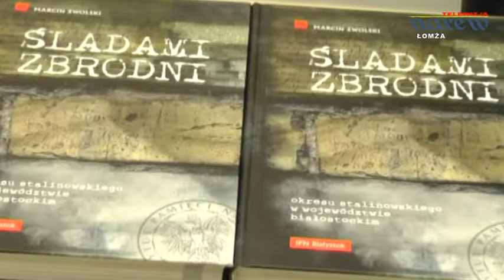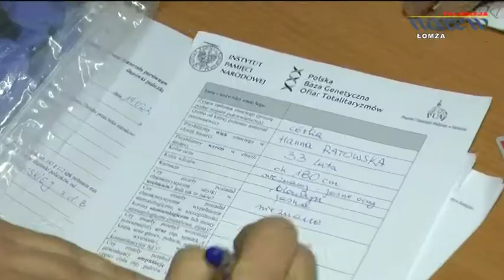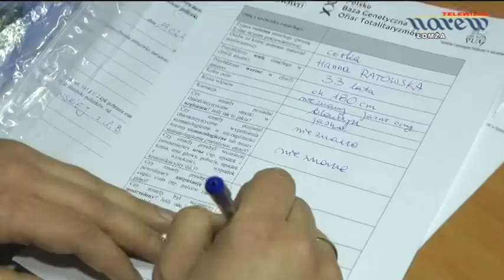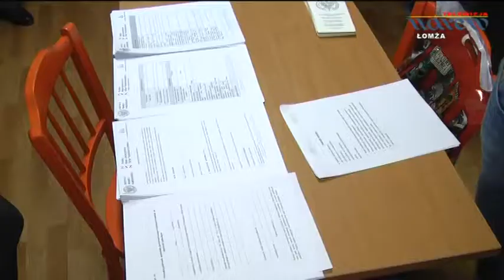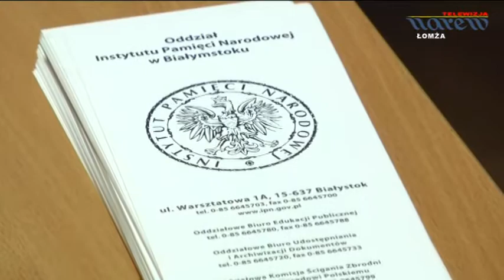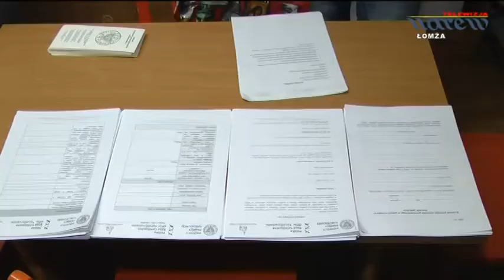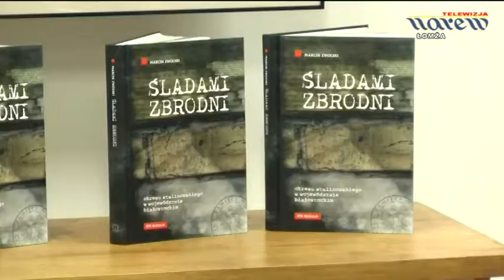IPN zbrodnie stalinowskie